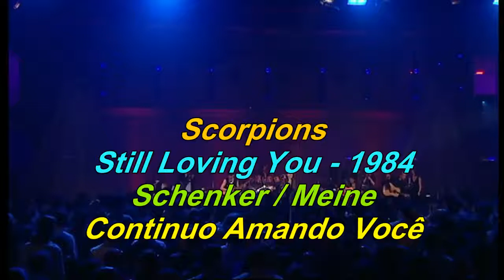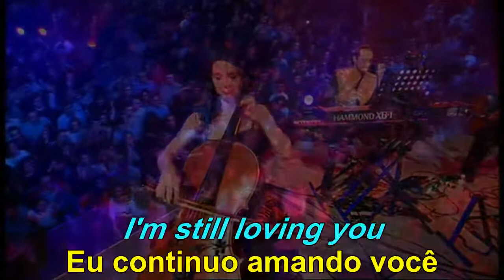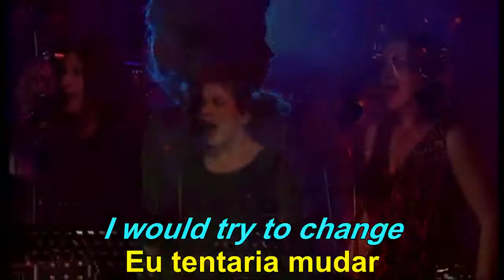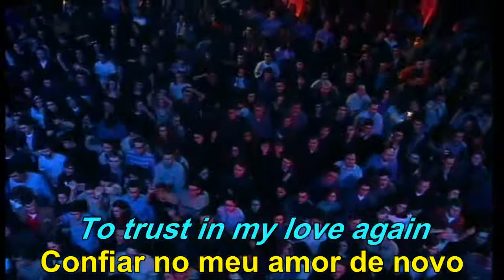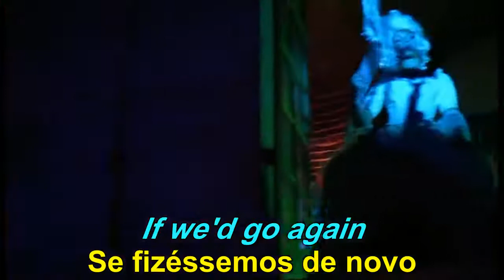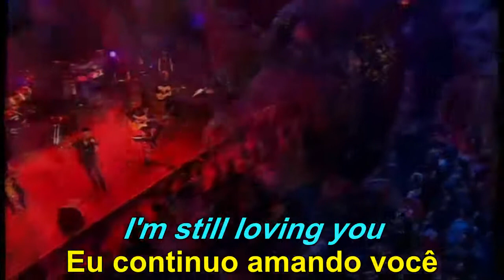Scorpions 1984 Still Loving You (Letra/Tradução)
Acoustica (Lisboa - 2001) By GSNyjw